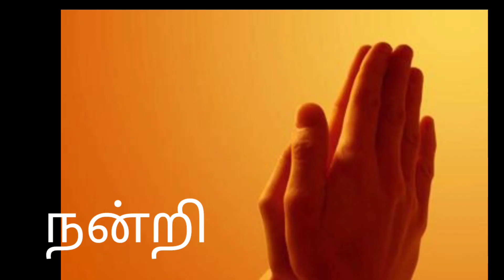டிசம்பர் 3ஆம் தேதி சர்வதேச மாற்றுத்திறனாளிகள் தினம்.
International Day of Disabled Persons

december 3